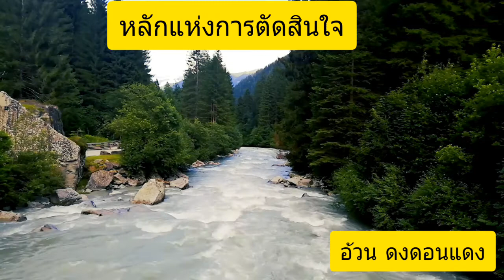หลักแห่งการตัดสินใจ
แนวคิดทางธรรม